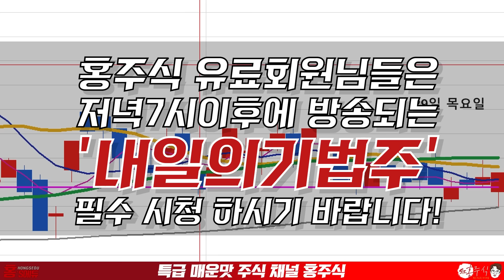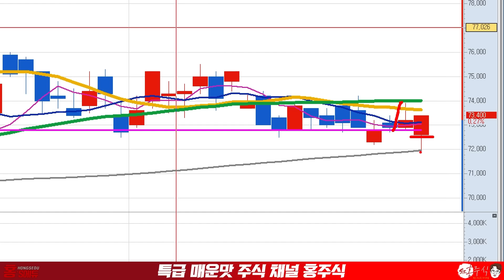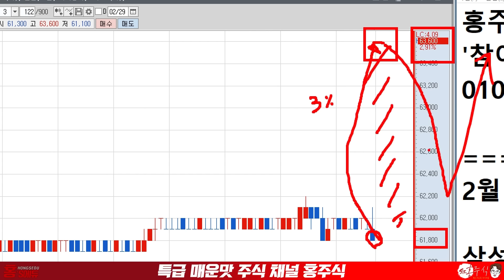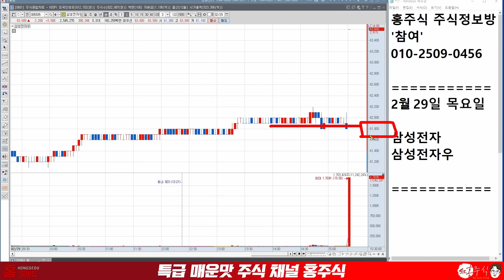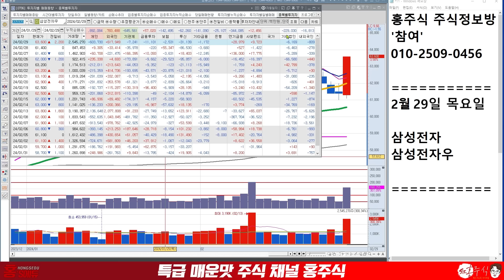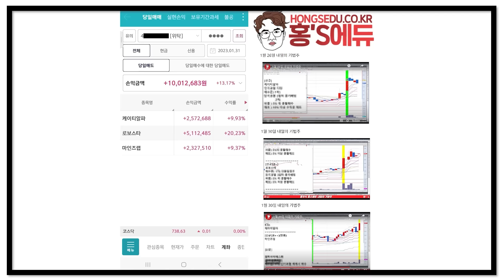삼성전자(우) 외국인 집중매수 여기까지 갑니다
● 홍주식 무료 주식정보방
→ "참여" 문자 보내주세요